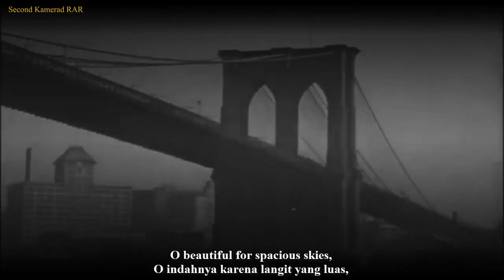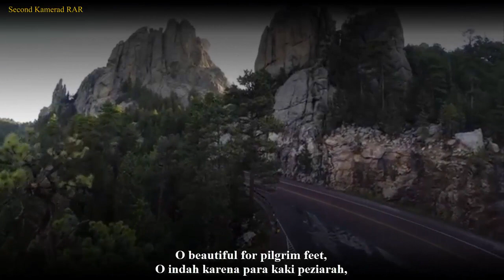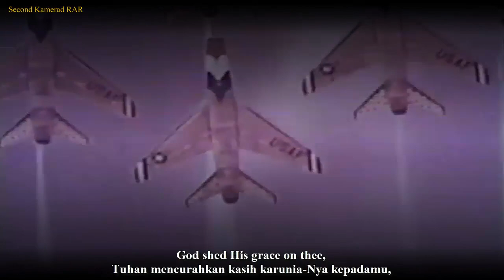America the Beautiful - American Patriotic Song - With Lyrics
English :
"America the Beautiful" is a patriotic American song. Its lyrics were written by Katharine Lee Bates and its music was composed by church organist and choirmaster Samuel A. Ward at Grace Episcopal Church in Newark, New Jersey. The two never met.

Bates wrote the words as a poem originally entitled "Pikes Peak". It was first published in the Fourth of July 1895 edition of the church periodical, The Congregationalist. It was at that time that the poem was first entitled "America".

Ward had initially composed the song's melody in 1882 to accompany lyrics to "Materna", basis of the hymn, "O Mother dear, Jerusalem", though the hymn was not first published until 1892. The combination of Ward's melody and Bates's poem was first entitled "America the Beautiful" in 1910. The song is one of the most popular of the many U.S. patriotic songs.

Indonesian :
"America the Beautiful" adalah lagu Amerika yang patriotik. Liriknya ditulis oleh Katharine Lee Bates dan musiknya digubah oleh organis gereja dan choirmaster Samuel A. Ward di Grace Episcopal Church di Newark, New Jersey. Keduanya tidak pernah bertemu.

Bates menulis kata-kata itu sebagai puisi yang awalnya berjudul "Puncak Tombak". Ini pertama kali diterbitkan dalam majalah gereja edisi Empat Juli 1895, The Congregationalist. Pada saat itulah puisi itu pertama kali berjudul "Amerika".

Ward awalnya menggubah melodi lagu itu pada tahun 1882 untuk mengiringi lirik "Materna", dasar dari himne, "O Mother dear, Jerusalem", meskipun himne tersebut baru diterbitkan pertama kali pada tahun 1892. Kombinasi melodi Ward dan puisi Bates adalah yang pertama. berjudul "America the Beautiful" pada tahun 1910. Lagu ini adalah salah satu yang paling populer dari banyak lagu patriotik AS.